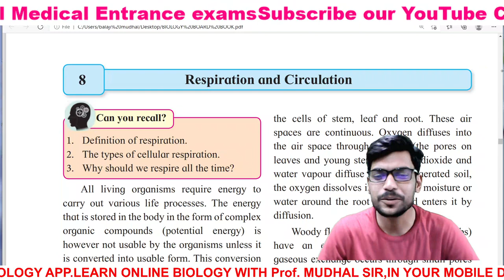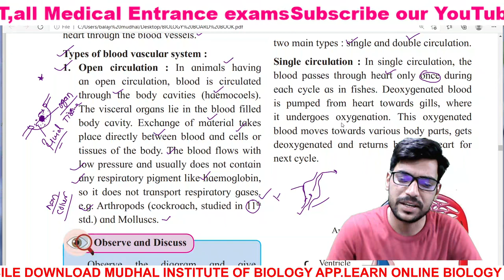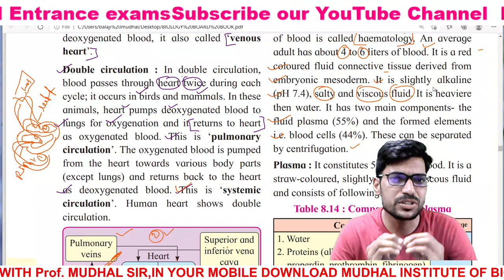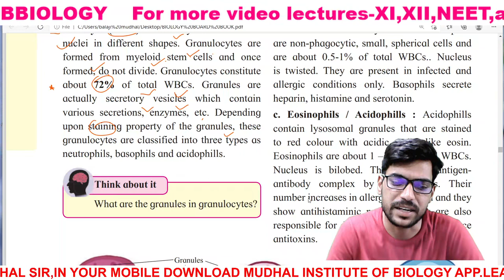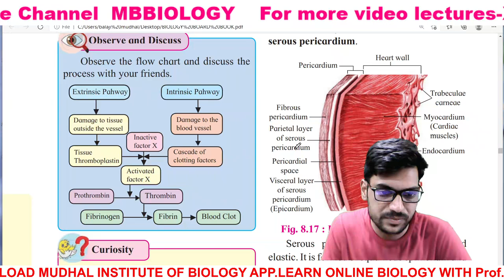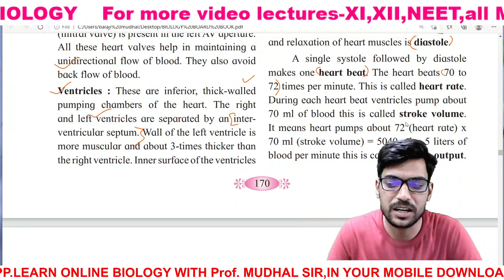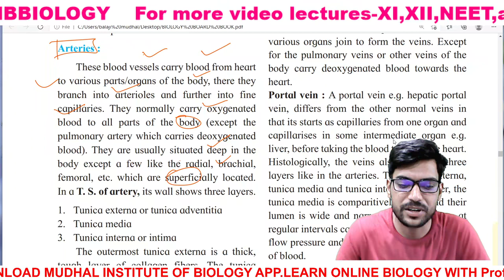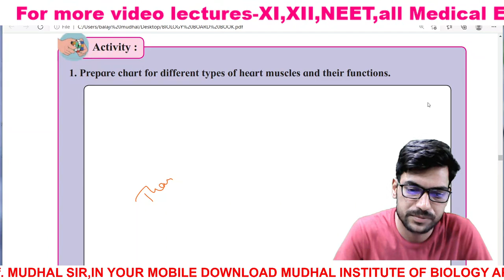08.RESPIRATION AND CIRCULATIONPART-2